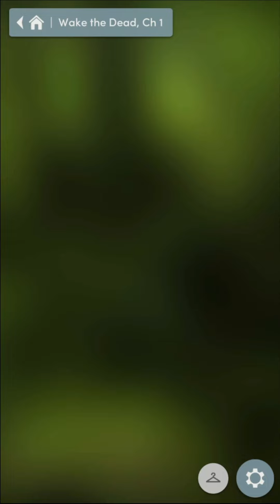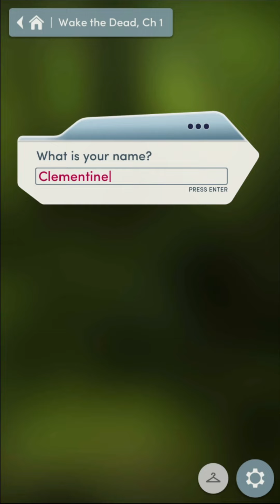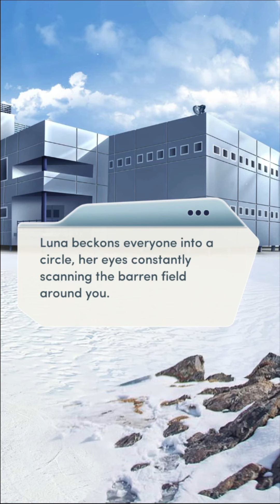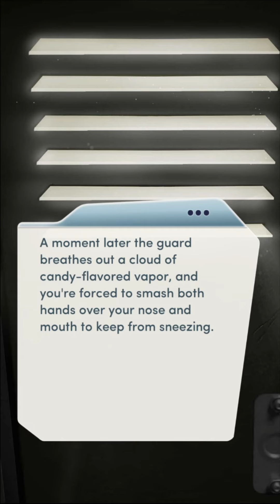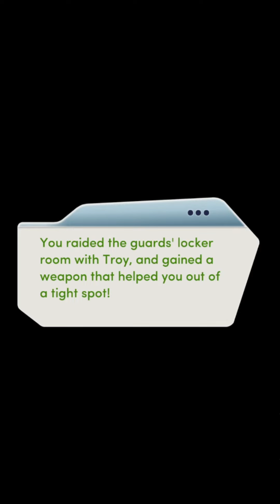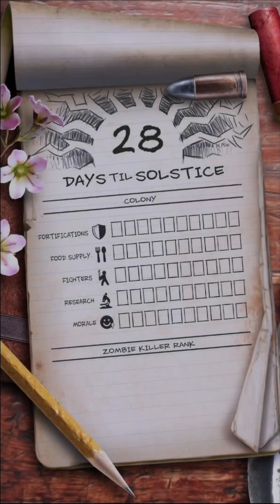Choices: Wake The Dead Chapter 1 The End Of The World (Diamonds)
21 years ago, a plague of zombies brought the world to ruin. Now you and your companions must battle for survival against enemies both alive and dead.